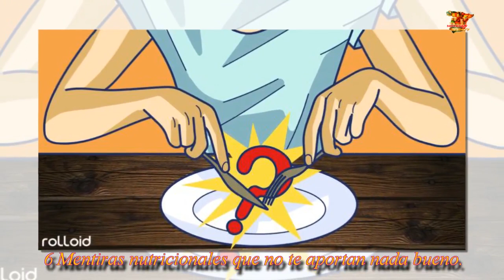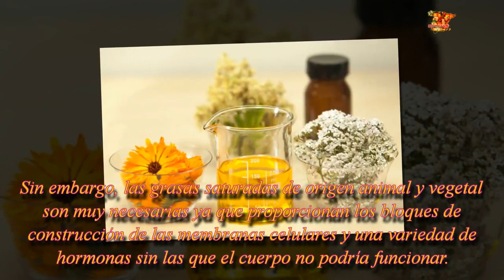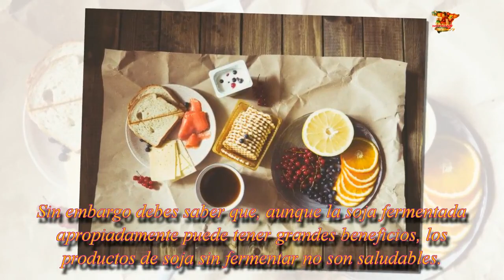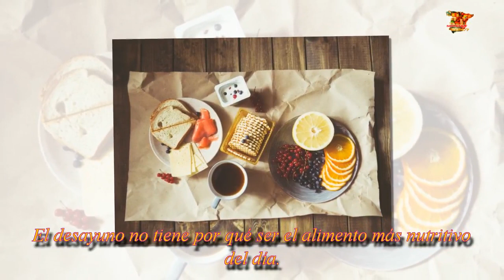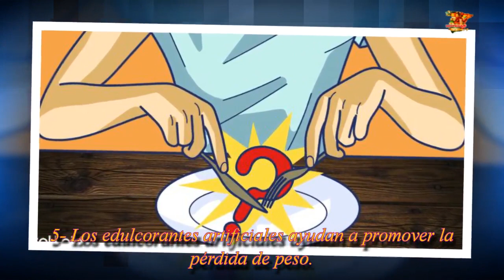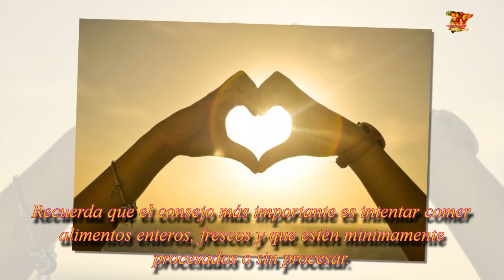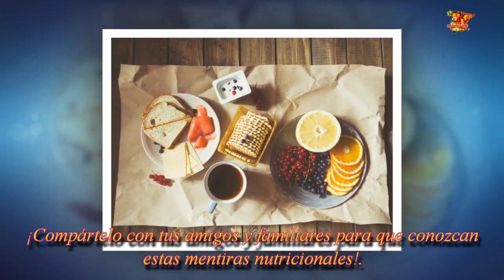6 Mentiras nutricionales que no te aportan nada bueno| Noticias 24/7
6 Grandes mentiras sobre la comida que llevamos años creyendo y que deberíamos desmentir cuanto antes
Como tratar la inflamación de garganta sin necesidad de medicamentos